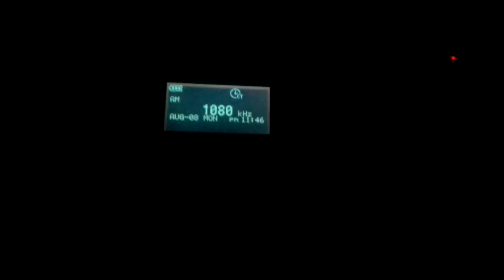WTIC DX (Bonus for C-Money)